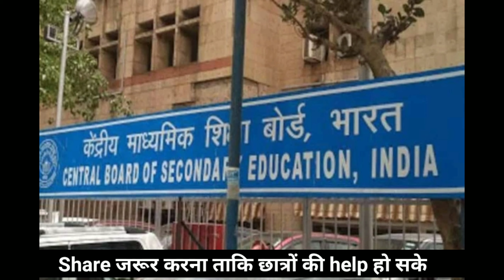CBSE Socking News , Cbse Term-1 Class 10 or 12th Date Announced , Private Registration Online Form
Hello Dear Cbse students
Video Aap logo ke liye bhot bhot helpful hai please Complete 🙏Watch kare 🙏 Share jarur kare  taki dusre students ki help ho sake

Your Queries..
cbse news today
icse
online exam होंगे
cbse online exams 2022
internal assessment
practical exam
Term-1 Exam 2021
Cbse Term 1 Exam Date Sheet
cbse latest news
cbse first term exam
Home Center
Practical Exam
Term1 Exam Date Sheet
Term 1 Exam in Online Mode?
CBSE Class 10 or 12th Students के सवाल का जवाब दो
Shame on cbse
Protest
CBSE ने Private students के साथ किया बहुत बड़ा घोटाला
Protest against on Cbse
Justice for Private
CBSE nePrivate Compartment students ke sath kiya Scam
CBSE ने किया घोटाला
Private Compartment result ke sath CBSE ने किया बड़ा घोटाला
Justice for Private students
Cbse Private students results scame
Dark reality of cbse
Humble request to HRD minister
A request for cbse Private 2021
cbse latest news today
result dispute committee
cbse improvement exam news
cbse 10 12 Rechecking revolution apple form submit
cbse today big update
cbse 10
CBSE private compartment improvement dispute kaisay kare
cbse abhi ki video news update today
cbse 10 Rechecking revolution form fail student
cbse 12 fail student latest news
cbse private compartment improvement 10 ka result kab aayega news update
cbse aaj ki news update
cbse latest news today update
CBSE Class 10
Rechecking re-evaluation form 2021
Cbse 12th revaluation form 2021
CBSE Class 10,12 Private Compartment improvement Students fail , Rechecking re-toevaluation form 2021